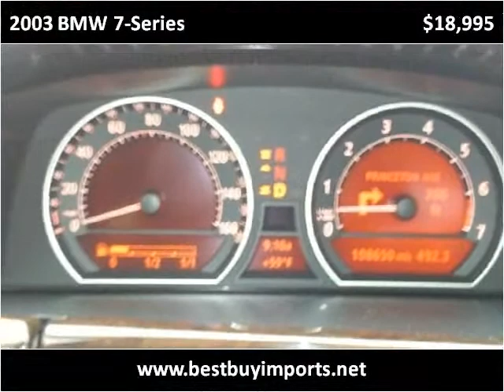2003 BMW 7-Series Used Cars Philidelphia PA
This 2003 BMW 7-Series is available from Best Buy Imports.